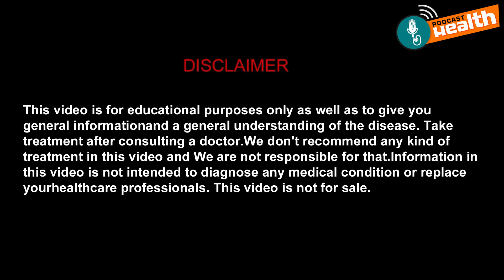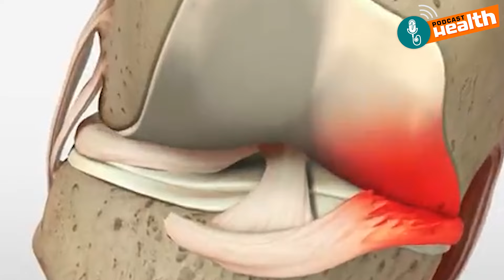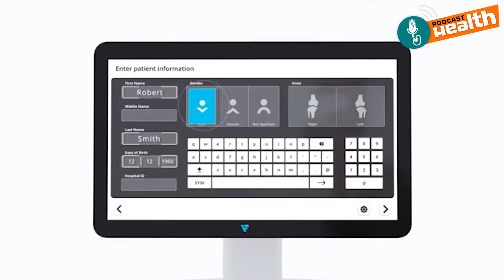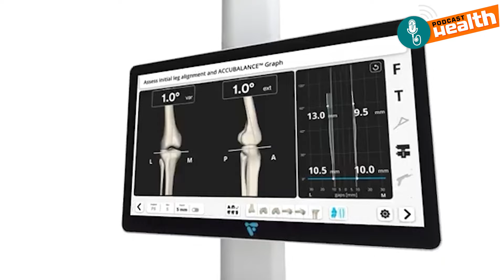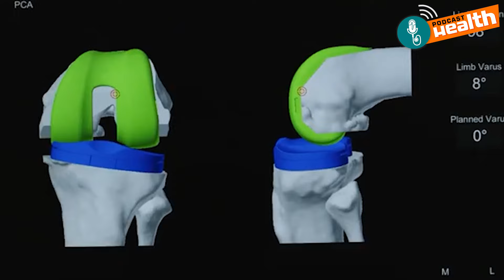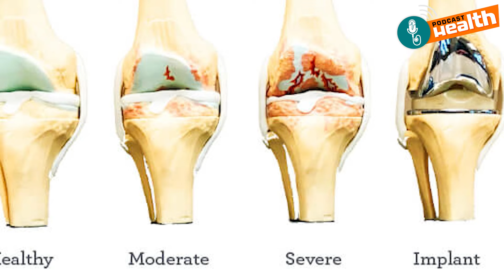ରୋବୋଟିକ୍ ଆଣ୍ଠୁ ସର୍ଜରୀ କାହିଁକି କରିବେ ? Top 5 Benefits of Robotic Knee Surgery | Dr. Dibya Singha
In this video, we dive into the cutting-edge world of robotic knee replacement surgery. Join us as we explore how advanced robotics are transforming the landscape of orthopedic surgery, offering greater precision, faster recovery times, and improved outcomes for patients.

ରୋବଟ୍ ସାହଯ୍ୟରେ ଆଣ୍ଠୁ ପ୍ରତିରୋପଣ ସର୍ଜରୀ | Top 5 Benefits of Robotic Knee Joint Replacement Surgery  | क्या रोबोटिक सर्जरी पारंपरिक सर्जरी से ज्यादा सुरक्षित है? Watch The Excusive Interview of Dr. Dibya Singha from UTKAL Hospital

1- ଓଡିଶାରେ ରୋବୋର୍ଟ ସାହଯ୍ୟରେ ଆଣ୍ଠୁ ପ୍ରତିରୋପଣ ସର୍ଜରୀ
2- ରୋବୋଟିକ୍ ଆଣ୍ଠୁ ପ୍ରତିରୋପଣ ସର୍ଜରୀ ସୁବିଧା ଏବଂ ଅସୁବିଧା |
3- ରୋବୋଟିକ୍ ଆଣ୍ଠୁ ସର୍ଜରୀ ସୁବିଧା କ’ଣ?
4- ରୋବୋଟିକ୍ ଆଣ୍ଠୁ ସର୍ଜରୀର ସଫଳତା ହାର କ’ଣ?
5- ରୋବୋଟିକ୍ ଆଣ୍ଠୁ ସର୍ଜରୀ ମୂଲ୍ୟ |
6- ରୋବୋଟିକ୍ ଆଣ୍ଠୁ ସର୍ଜରୀ ବନାମ ପାରମ୍ପାରିକ ଅସ୍ତ୍ରୋପଚାର |
7- ରୋବଟ୍ ଯାହା ଆଣ୍ଠୁ ଅସ୍ତ୍ରୋପଚାର କରେ |

1- Advantages and disadvantages of robotic knee replacement
2- What are the advantages of robotic knee surgery
3- what is the success rate of robotic knee replacement
4- Robotic knee replacement cost
5- Robotic knee replacement vs traditional
6- Best robotic knee surgeons
7- Robot assisted knee replacement surgery
8- Robot used for knee replacement surgery
9- Robotic knee surgery cost
10 - Is robotic knee surgery more expensive
11- Robotic arm assisted knee surgery
12- Velys robotic arm assisted surgery for total knee replacement

1- रोबोटिक घुटना प्रत्यारोपण सर्जरी  |
2- रोबोटिक घुटने की सर्जरी कितनी अच्छी है?
3- घुटने के प्रत्यारोपण में कितना खर्च आता है?
4- घुटने के ऑपरेशन में कितना समय लगता है?
5- रोबोटिक सर्जरी कैसे होती है?
6- रोबोटिक सर्जरी से ठीक होने में कितना समय लगता है?
7- क्या रोबोटिक सर्जरी पारंपरिक सर्जरी से ज्यादा सुरक्षित है?

🔴 Robotic knee surgery vs traditional,
🔴 Robotic knee surgery pros and cons,
🔴 Robotic knee surgery recovery time,
🔴 Robotic knee surgery in india,
🔴 Robotic knee surgery cost,
🔴 After robotic knee surgery,
🔴 Partial knee replacement surgery robotic

Robotic arm-assisted knee surgery an economic analysis
What are the disadvantages of robotic knee surgery
how long does robotic assisted knee replacement surgery take
accuracy of bone resection in  total knee robotic-assisted surgery
computer-assisted robotic knee replacement surgery
mako robotic arm assisted surgery for partial knee replacement
robotic arm assisted knee replacement surgery
navio robotic assisted knee surgery
Robotic assisted knee surgery
Types of robotic knee replacement